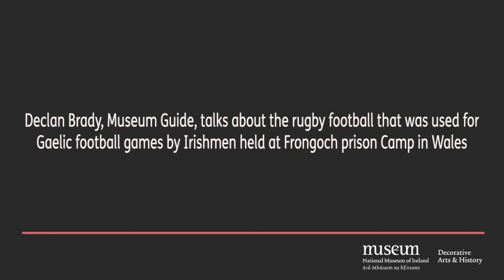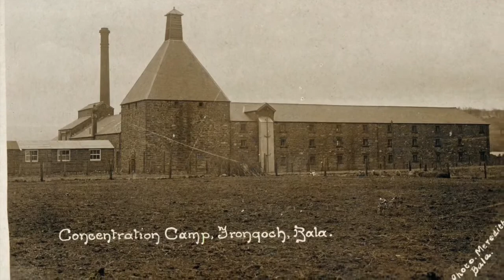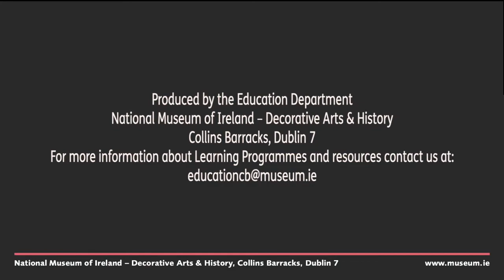Talk: The Rugby Ball used in Gaelic football games by Irishmen held at Frongoch Prison Camp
Museum Guide, Declan Brady talks about the rugby football that was used for Gaelic football games by Irishmen held at Frongoch Prison Camp in Wales, as part of our pop-up talks on the Proclaiming a Republic exhibition.